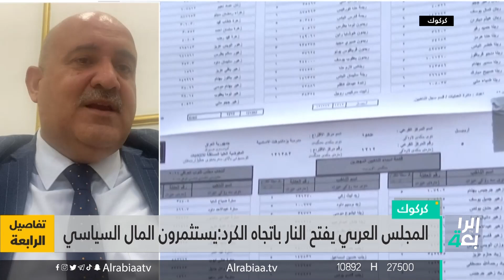خلافات كركوك تتفاقم بسبب حصص المكونات.. السياسي التركماني عمار كهية يفصل الأوضاع بالمحافظة